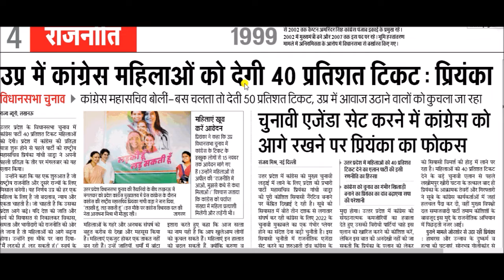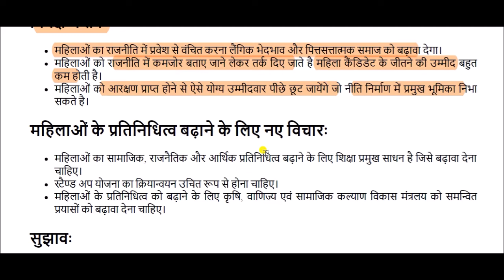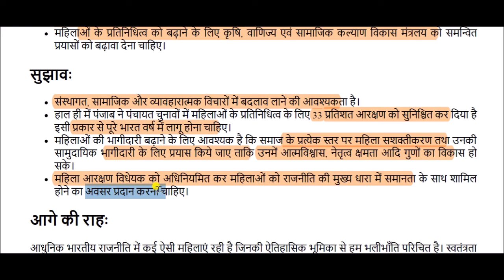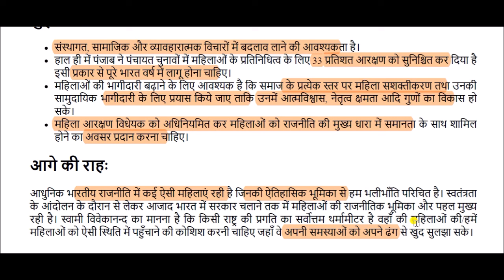राजनीति में महिलाओं का प्रतिनिधित्व || representation of women in politics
representation of women in politics for All Competitive Exams like SSC, Railway, IB, Bank, UPSC, BPSC, MPSC, PCS, etc.